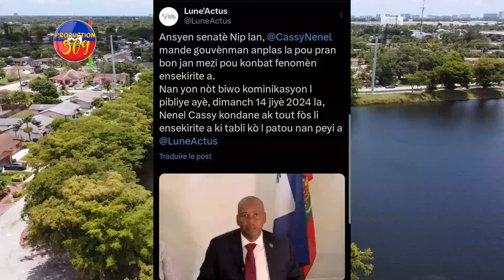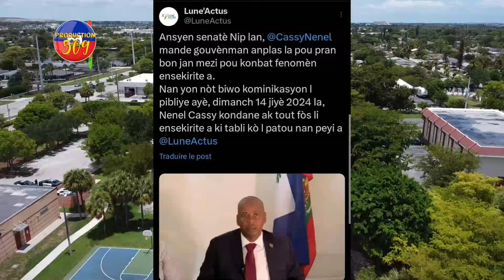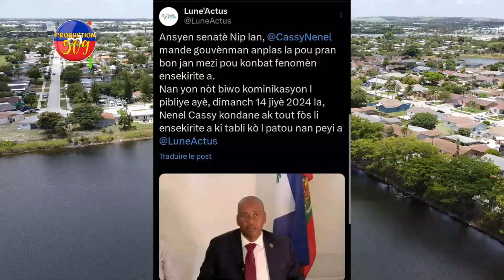Jwèt La Gate IZO Fè Solda Li Ye Jwe Wòl PNH La, Neg KENYA Yo Ap Mouri Mal, NENEL CASSY PALE